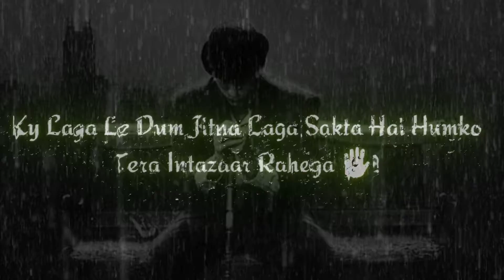Tujhe घुटनो Par Launga 😏🖕| 🤘Bad Boys Attitude Shayari Status | 🔥 Gangster Boys Status | Gazab Alfaz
New Love Status 💖 whatsapp Status 💕 Hindi Romantic Love Song Status 🔴 New WhatsApp Status 2021.

Description

 old status
 trending video status romantic video
 video romantic status
 new romantic status
status new romantic
 status video new romantic status video 2021
song status video song
 status love song 2021
new love songs
love status
sweet love song status
 video sweet love story
 2021 beautiful love song
status video amazing
love status video awesome
love you status
video true love status
 video true love song
video true love story
 status sad feeling song
BF GF Kissing Scene
 BF GF Kissing Status
 BF GF Kissing WhatsApp Status Video
 BF GF WhatsApp Status
BF GF Hot Kissing Love Status
 bf gf status video
 bf gf song bf
 gf songs
 trending status
ANIME SAD STATUS
 A SILENT VOICE status
4k status
new status

DisclaimerVideo is educational purposes only. Copyright Disclaimer under section 107 of the copyright act 1976 allowance made for x"fair usex for purposes such criticism, coment News reporting, scholarship,and resurch. fair use is a use permitted by copyright statute that might otherwise be infringing material.